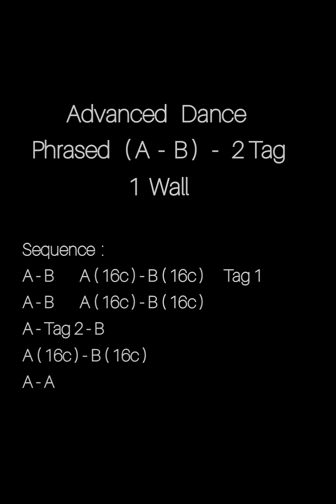"Chapter 3" Line Dance (Dance)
▪️Coreografia "Chapter 3"
     di Gianmarco Rossato Johnny,
     Pol F. Ryan & Algaly Fofana

▪️Brano "Silver Lining"
     di Hunter Brothers

🔸Livello Avanzato
     Phrased (A - B)  -  2 Tag  -  1 Wall

🔸Part A :     32c
🔸Part B :     32c
🔸A (Short) :  16c
🔸B (Short) :  16c
🔸Tag 1 :       16c
🔸Tag 2 :       16c

🔸SEQUENCE :
     A - B    A (16c) - B (16c)  TAG 1
     A - B    A (16c) - B (16c)
     A - TAG 2 - B
     A (16c) - B (16c)
     A - A

Video girato per pura passione per i balli Country 🤠